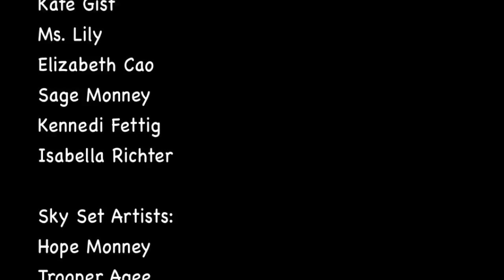Columbia Disaster: through Camp Horizon's Eyes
When many of the children could not even name one space shuttle, much less know of some of the other important events in American space history, we decided to help them film a documentary which would cement some general information about the space shuttle. Here you will see their thoughts on the Columbia Disaster (along with scenes they filmed). The children of Camp Horizon made the sets, made the models, staffed the film crews, and were the interviewees for this quick documentary on the disaster of the space shuttle Columbia.